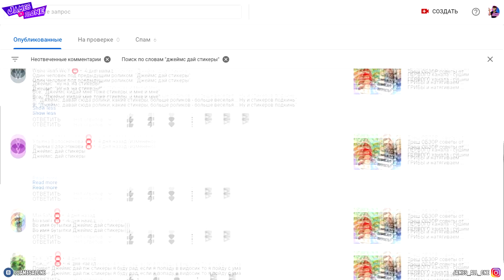Треш ОБЗОР бесплатные советы от ПЕРВОГО канала - ОБМАН с ниткой и рыбалка БУТЫЛКОЙ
Что может быть лучше, чем бутылки? Советы от первого канала с бутылкой!
Нет удочки? Используй бутылку!
Джеймс
Полезные советы от первого канала. Треш обзор советы. Телемагазины и их самые смешные товары -дичь и треш.